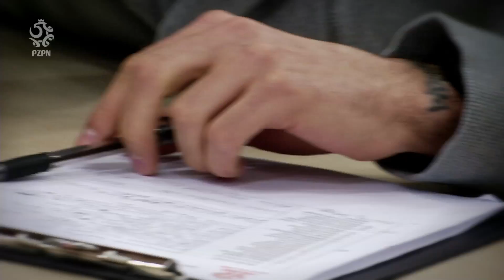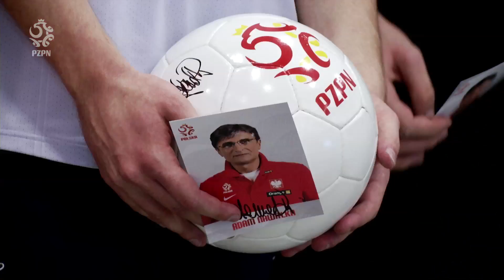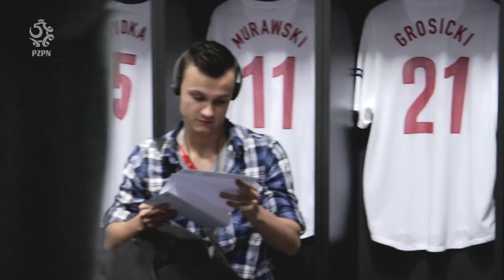Finał konkursu "Triki piłkarskie na Stadionie Narodowym"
Z niewinnego konkursu na najlepsze triki piłkarskie zrobiły nam się poważne zawody futbolowego freestyle'u. Wszystko po to by laureatów zaprosić na mecz Polska - Szkocja, który już 5 marca odbędzie się na Stadionie Narodowym. A Wy już macie swoje bilety?

Oficjalny kanał Polskiego Związku Piłki Nożnej - materiały filmowe ze zgrupowań reprezentacji Polski: kulisy, reportaże, relacje, skróty meczów, bramki, treningi, wywiady, konferencje prasowe, cykl materiałów Eksperckie Studio.